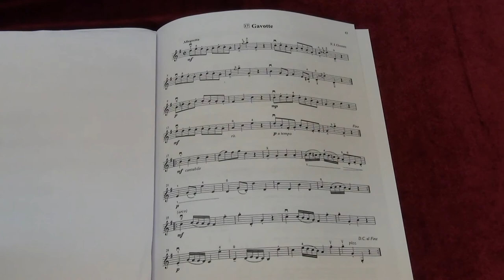Suzuki Violin School Vol. 1 No. 17 Gavotte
17. Gavotte
Played by Mike Chau